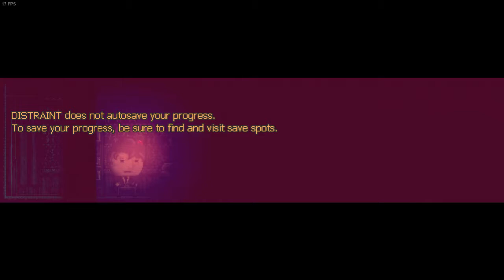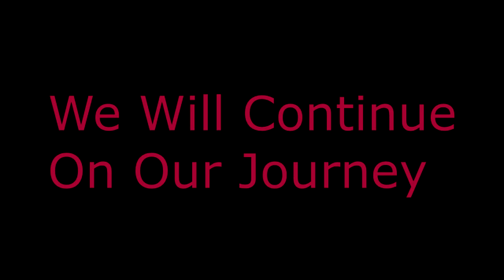Distraint: Deluxe Edition Playthrough (Pt 1)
Welcome viewers, and thank you for taking the time to look at my video. This is gameplay of a game called Distraint. I recorded it to show on Twitch, but I'm loading it to youtube so you guys can enjoy.

Follow My Twiiter at: Twitter/ShackledDreamz